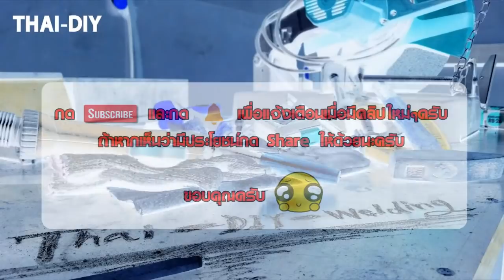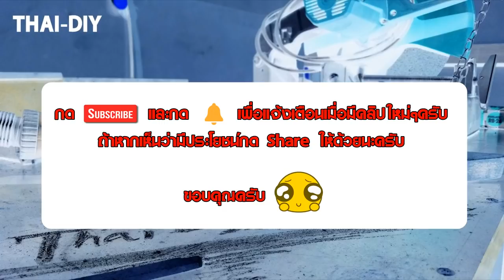ตัวช่วยงานเชื่อม TIG (Flexible head TIG torch)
หัวเชื่อมในงานเชื่ีอม TIG แบบหัวอ่อน มีข้อดีคือยืดหยุ่นในการเชื่อมมุมต่างๆได้ดี ช่วยให้เราเชื่อมงานในมุมอับได้ง่ายขึ้นครับ